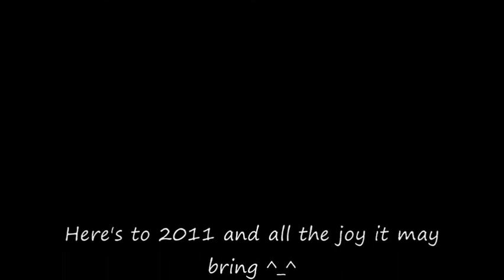Castle's Piano Man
So this is how episode 10 of season 3 ended. sort of. I just couldn't help but bring Billy Joel's version back to VO their singing. I think the results are quite funny